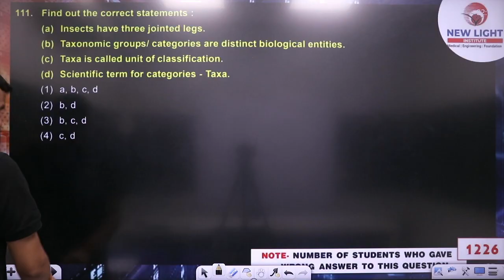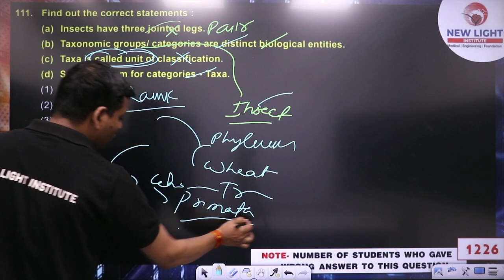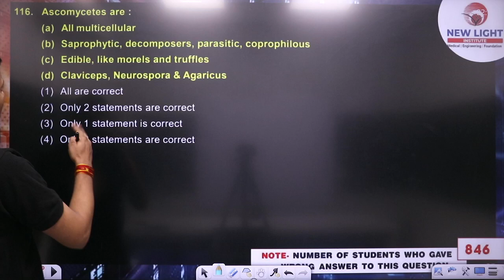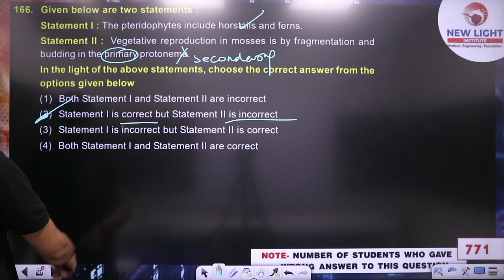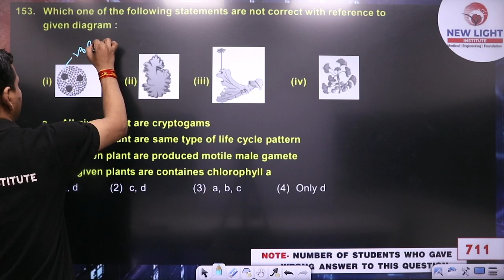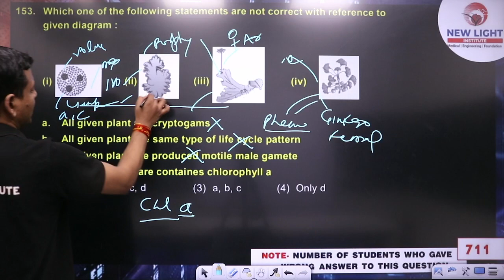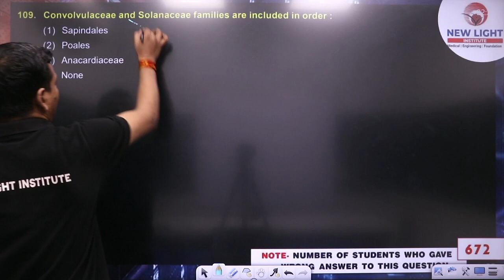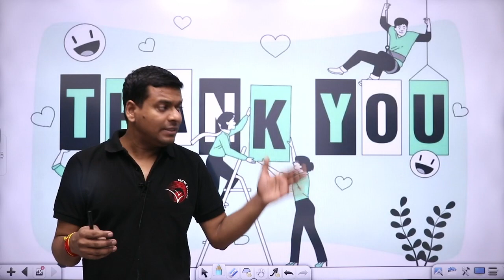10 KA DUM | SCORE BOOSTER TEST SERIES (SBTS-05) | NEW LIGHT INSTITUTE | VIKRAM SIR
10 KA DUM | SCORE BOOSTER TEST SERIES (SBTS- 05) | NEW LIGHT INSTITUTE | Vikram SIR